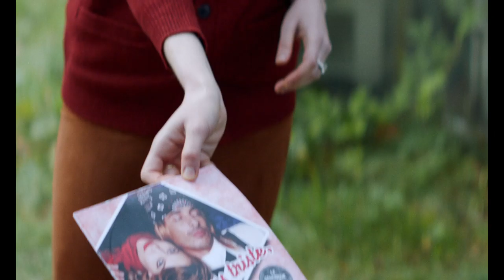Blonde Animals / Bêtes blondes (2019) - Trailer (French)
Directed by : Maxime Matray, Alexia Walther
Produced by : Ecce Films

The former star of a short-lived television sitcom, Fabien, drinks too much to remember everything he does and not much surprises him anymore. When his path crosses Yoni’s, he is not surprised to discover, in the wake of this young, tearful, military man, the head of yet another young man, beautiful like a dream, a memory, a reproach.